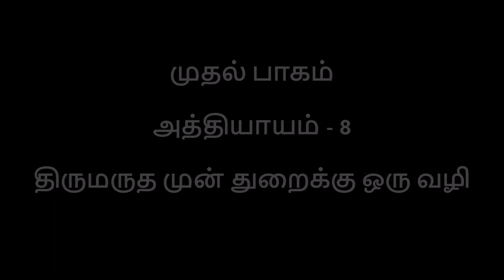Nithilavalli (நித்திலவல்லி) Part 1, Chapter 8 - Tamil audio book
இளைய நம்பி நள்ளிரவில் வெள்ளியம்பல நந்தவனத்தில் காத்திருந்த போது, ஒருவன் அவனை சந்திக்கிறான்.
அதன் பின் நடந்தவற்றை...

கேட்டு மகிழ்ந்து விரும்பி, பகிர்ந்து, பதிவு செய்யவும்.
நன்றி.

A man comes to meet Elaiya nambi who is waiting in the velliambala gardens at midnight.
To know further listen to the audio.
Enjoy listening.